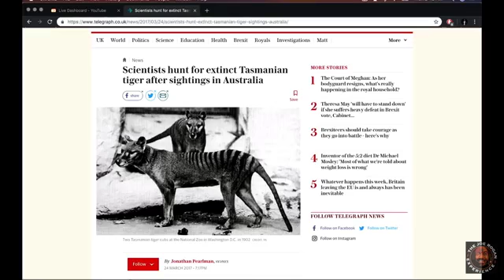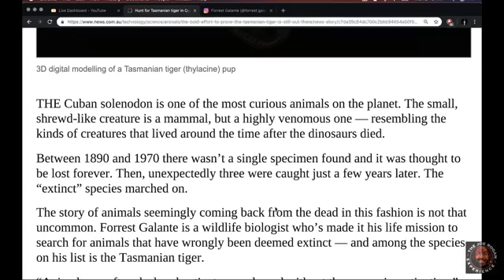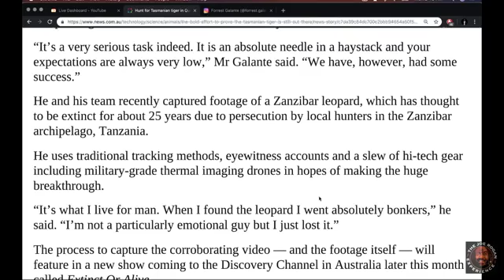Scarier Animals: US or Australia? - Joe Rogan and Adam Greentree